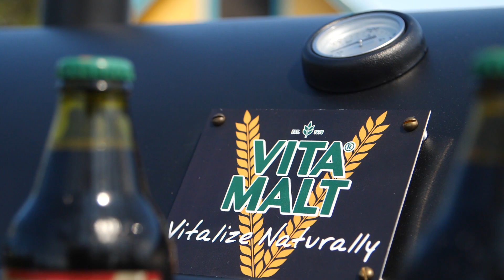Vitamalt Houston Summer Giveaway - Free Bikes and BBQs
[TEXT TO WIN] Houston come and celebrate this summer with VitaMalt! Text "Vitalize" to 57739 to win bikes and bbqs so we can help fuel your summer vibes!